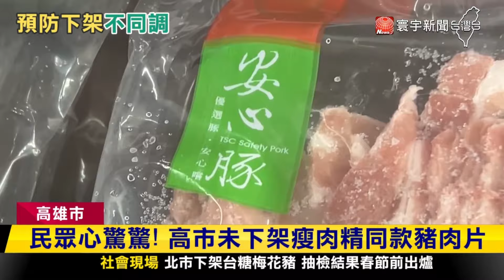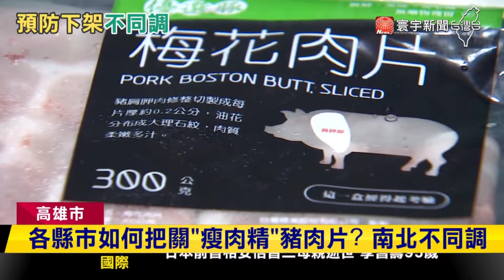豬肉疑驗出瘦肉精 北8縣市預防性下架 南北不同調？｜寰宇新聞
台糖國產安心豚梅花豬冷凍肉片，因日遭檢出微量瘦肉精「西布特羅」，在中央地方持續延燒，是否要下架相關品項，紛紛做出對應政策。北部多個縣市，目前是已經預防性下架同品項肉品，但我們記者在高雄的台糖超商，卻還是能看到，同品項的肉片持續販售。